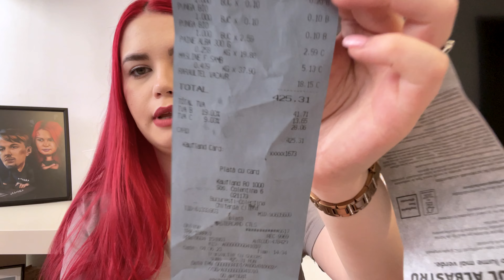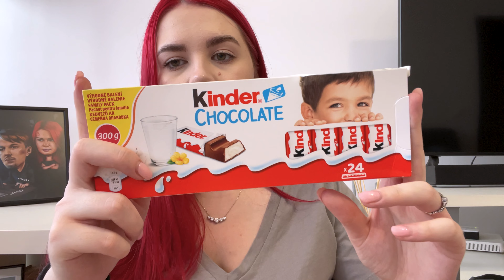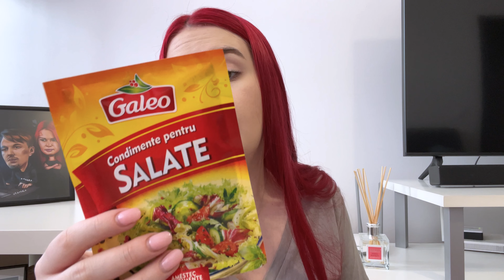Haul cumparaturi alimentare Kaufland